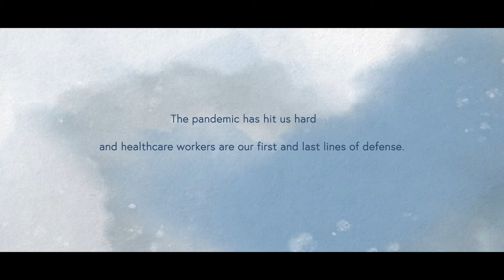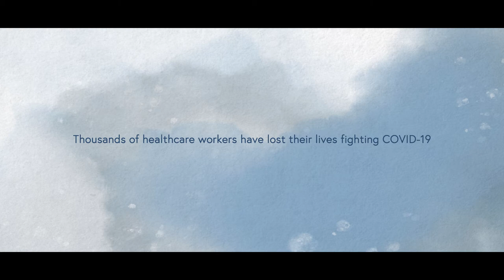Lift the Mask - Voice of Heroes in a Silent Pandemic Trailer